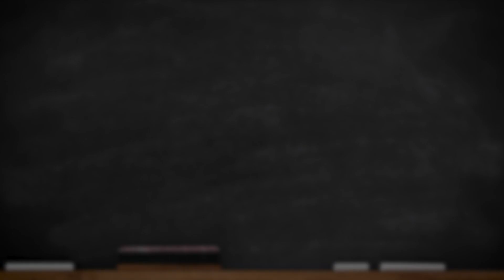COVID-19 FAQ #17: How high of a risk do asymptomatic carriers pose to myeloma patients?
Continuing his COVID-19 FAQ series, Dr. Brian G.M. Durie discusses the risk asymptomatic carriers pose to myeloma patients and what patients can do to minimize the risk of infection.

The BOTTOM LINE:
Asymptomatic carriers present a high risk. Continue to practice physical distancing, disinfect shared spaces, and always wear a mask in public. Practice caution with family and friends who frequent public spaces.

Transcript:
This week’s “Ask Dr. Durie” comes from a patient who wants to know: “How big of a risk is it to potentially catch the COVID-19 infection from an asymptomatic carrier?” In other words, someone who has the COVID-19 infection but is not showing any symptoms.

And, this has been somewhat controversial, however, a recent rather detailed study was published in the well-respected journal, Nature Medicine. And, in this journal, they studied what really is the status of patients who have COVID-19 infection but are not showing any symptoms.

Rather surprisingly, they found that such patients do shed a significant amount of virus and this, on an average for this study, was for nineteen days. So, for close to three weeks, these individuals are actually shedding virus into the environment. And so, this is really quite troubling.

This does also seem to link to a more delayed onset of an antibody reaction to the virus. And so, they just have a different pattern of disease. And, even though they don’t have symptoms, if studies of the lung are done, it was discovered that sixty-seven percent of the patients actually had abnormal lung findings on CT study of the lung. And so, these are individuals who do have significant infection, it’s just that they’re not showing outward symptoms.

So, the important aspect for myeloma patients is that you have to assume that people that you don’t know could potentially be asymptomatic carriers of the COVID-19 infection. And so, you do need to be very, very careful when you go out into the public, into the community.

And so, I strongly recommend that masks be worn at all times when you go out into public, and you do practice physical distancing, and that you do carry out normal hygiene, careful hygiene of surfaces and the like.

One important aspect within your circle of family and friends is that within that group, there can be individuals who are going out and working in the community and could be one of those asymptomatic carriers. And so, even within the circle of your family and friends, do be cautious. And so, if there is someone who is working in an environment where they could be at risk, be cautious, perhaps encourage that person to be tested, but you may need to wear masks and social distance even within your close circle of family and friends.

And so, the BOTTOM LINE is that asymptomatic carriers are a concern and we need to be very alert in these coming months through the summer and into the fall and winter season, and just be very, very, cautious entering into the community, but even in the circle of your family and friends.

Category
Nonprofits & Activism
License